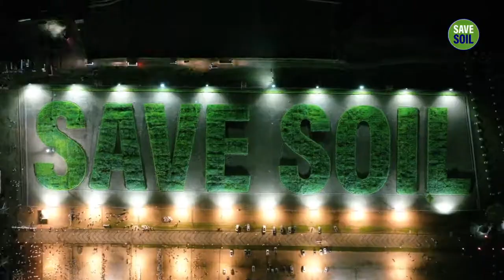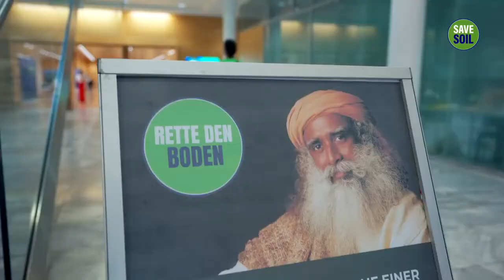Austria’s Overwhelming Response to SaveSoil – Glimpses - Isha Yoga - Sadhguru